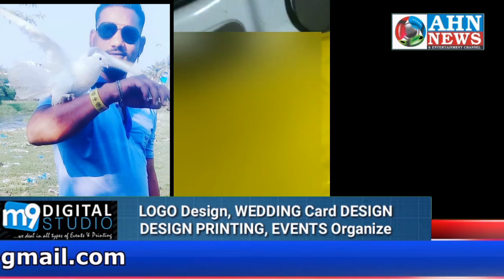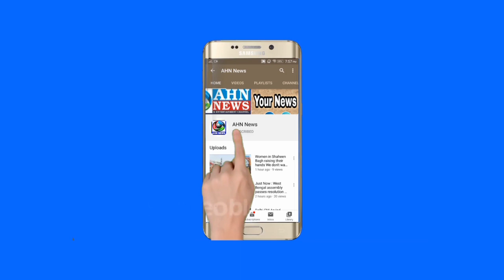Hyderabad: Rowdy Sheeter Brutually Murdered At Azampura | Chaderghat PS Limits - AHN News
*MURDER CASE REPORTED AT AZAMPURA CHAMAN UNDER CHADERGHAT PS LIMITS. SAJID ROWDY SHEETER OF CHADERGHAT PS HACKED TO DEATH BY UNKNOWN PERSONS. SUSTAINED SEVERE ABDOMINAL INJURIES. CHADERGHAT POLICE SHIFTED THE BODY TO OSMANIA HOSPITAL..*